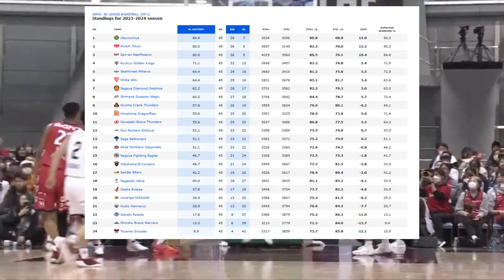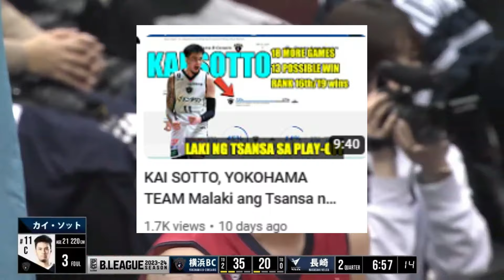KAI SOTTO! YOKOHAMA, MAKAKASAGUPA ANG MGA NBA UNDRAFTED SA NAGOYA FE TEAM! | 5 PWESTO NA SILA KAI !